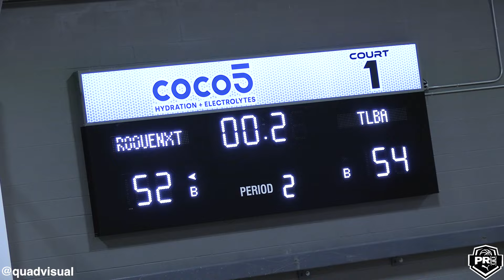TLBA vs Rogue! PRO16 VS NXT GOES TO OVERTIME!!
PRO16 Finals in Arizona
📍AZ Athletic Grounds